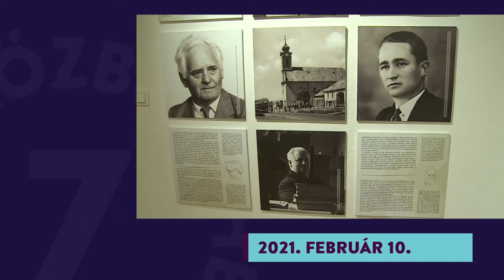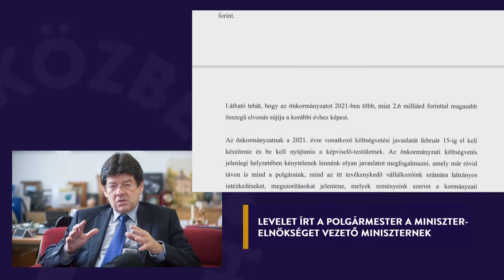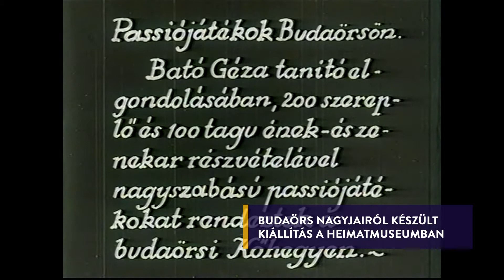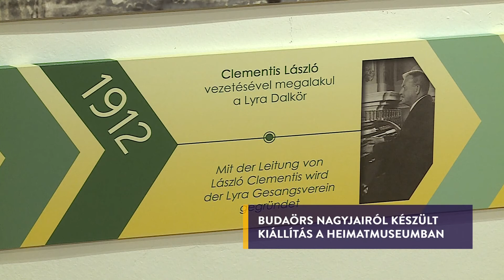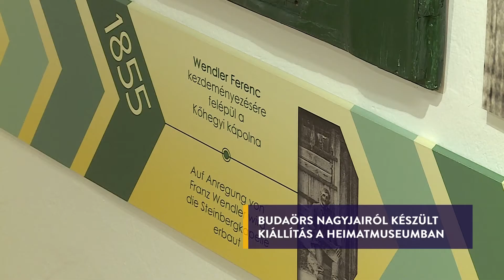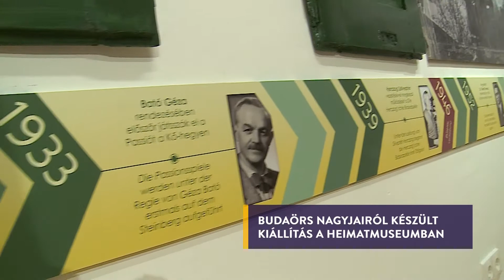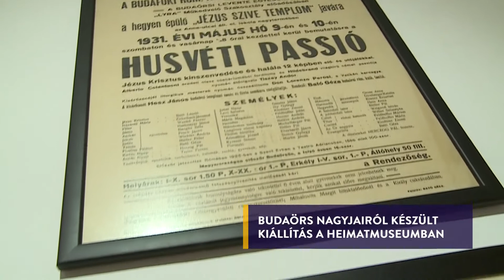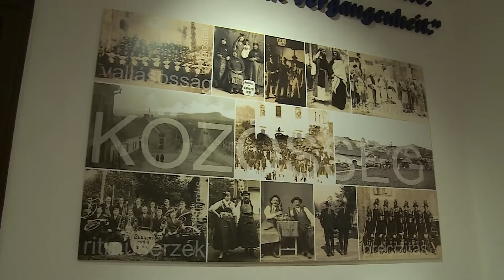7KÖZBEN 2021. feb. 10.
Érdemi tárgyalásokat kér Wittinghoff Tamás a kormányzattól – levélben kéri a polgármester, hogy kapja vissza a város az állami költségvetésből az elengedett iparűzési adó összegét

Felújításokat végeznek a bezárt városi uszodában – már megújult a pincerészben a szellőzés, ami tűzvédelmi és munkavédelmi szempontból fontos

Beszédre fel! – új könyvével buzdít a szép beszéd gyakorlására Balás Eszter mesterlogopédus

Budaörs Nagyjai – új kiállítás nyílt a Heimatmuseumban, a település kulturális életében meghatározó személyekről